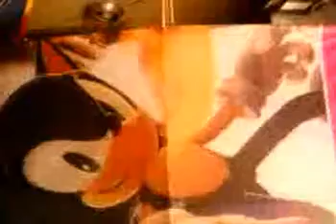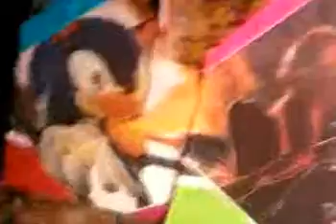QUER COMPRAR UM PIPÃO DO N.PIPAS 7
O N.PIPAS 7 VENDE PIPÃO ,NO ATACADO E VAREJO.TEL;(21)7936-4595